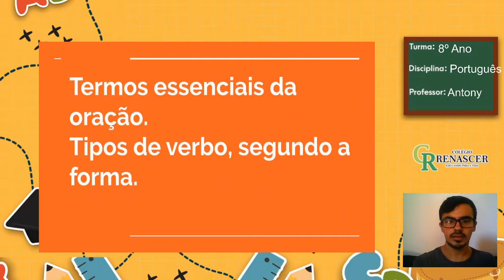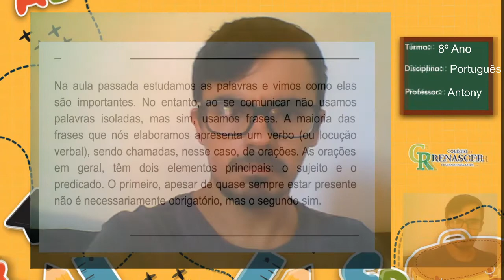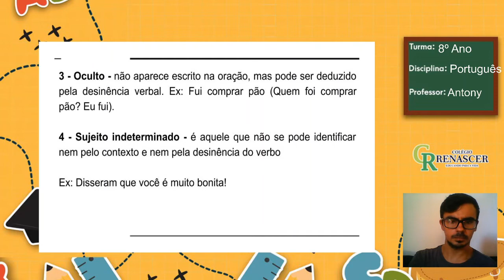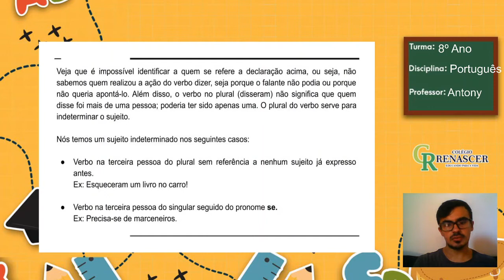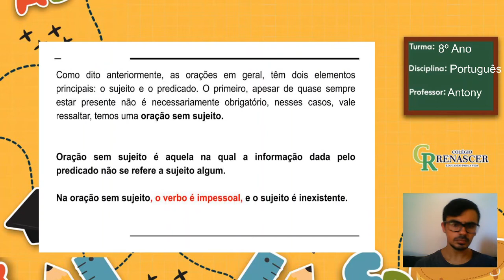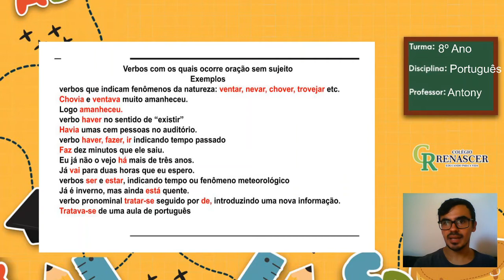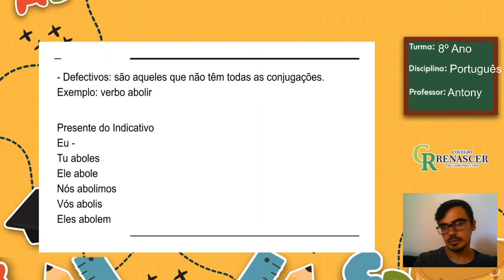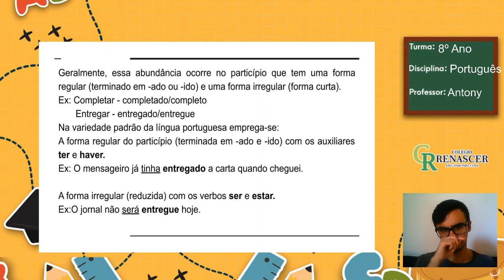PORTUGUÊS Aula 02 08 de maio 8º ano Termos essenciais